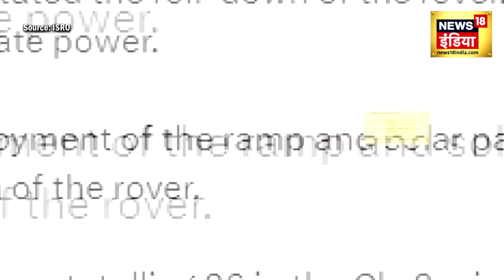Chandrayaan-3 Soft Landing Live: चांद पर अब ISRO भेजेगा इंसान...! ISRO Moon Mission | Vikram Lander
news18 live | news18 india live | live news | aaj ki taaja khabar | Pragyan Rover | New Video | ISRO Moon Mission | Vikram Lander  | N18V